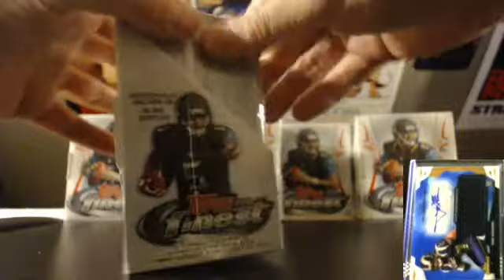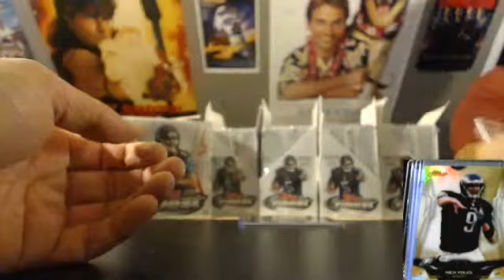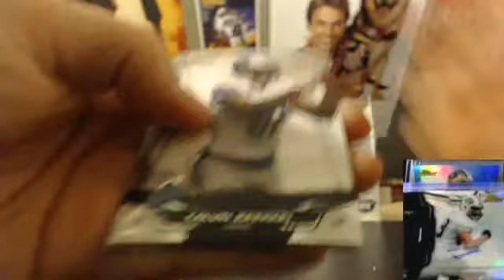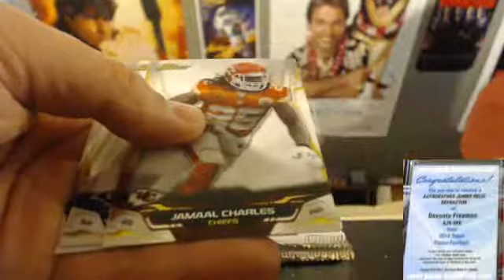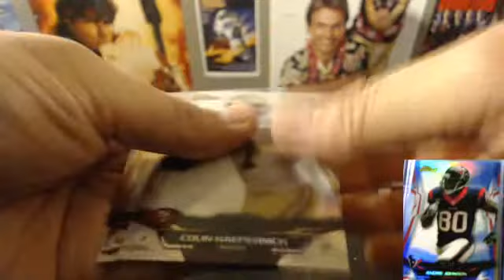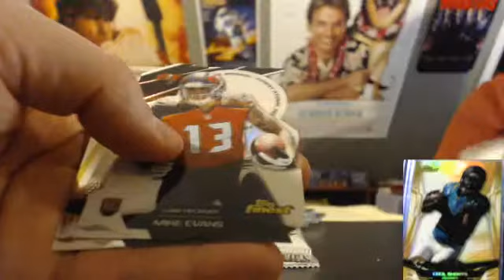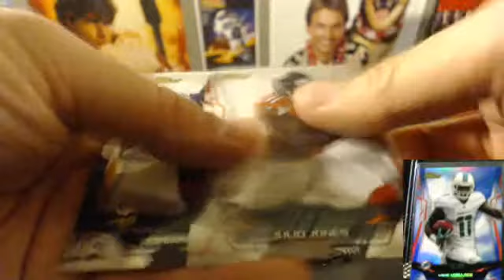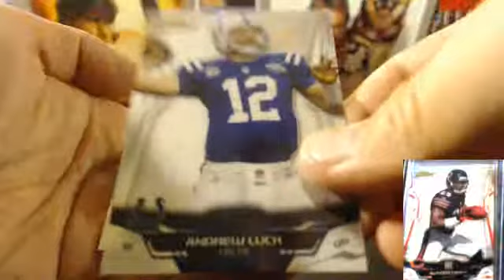09/25/14- 2014 TOPPS FINEST FULL CASE BREAK